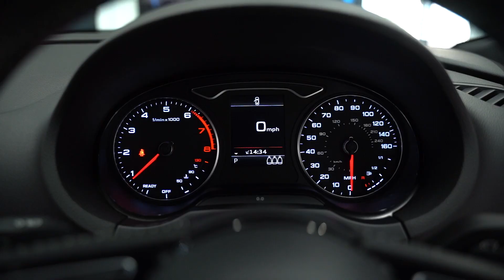Audi A3 1.4 TFSI S LINE S-TRONIC | Pete Smith Cars Coleford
Audi A3 1.4 TFSI S LINE S-TRONIC